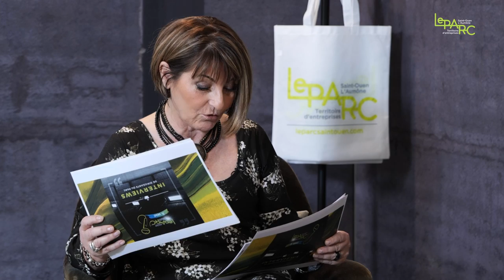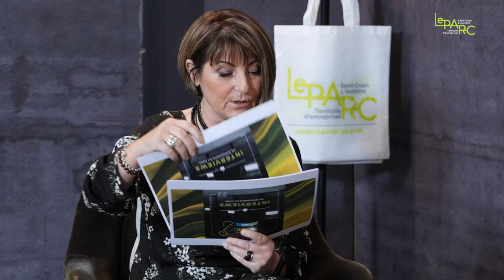Roger Boutonnet - FASSI France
[Le Parc et vous 👉]

De la plus légère de 1tm à la plus lourde de plus de 41tm, les grues 🏗️ FASSI ont une utilisation très large et dans de nombreux domaines.

Roger Boutonnet au micro 🎤 de Véronique Valder nous explique toutes les évolutions de ces engins de levage et de la manutention embarquée et nous décrit l’expertise des équipes de FASSI France.